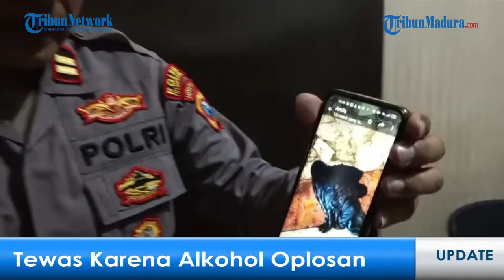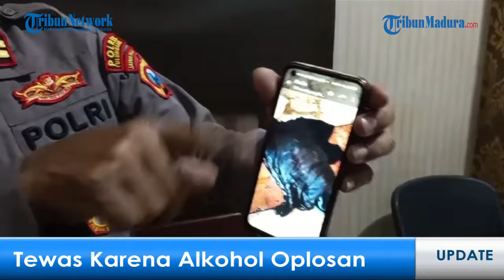AJAIB!!! BEGINI NASIB KRU TRUK PERTAMINA YANG MELEDAK, UPDATE KASUS PENYIKSAAN BOCAH OLEH OKNUM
MALANG - Kami akan menyajikan informasi terkini yang akan dilaporkan secara langsung, diantaranya:

1. Menko Polhukam Sebut 164 Wartawan Main Judi Online, Transaksi Capai Rp 1,4 Miliar

2. Reza Artamevia Respon Santai Tingkah Ibunda Thariq Halilintar yang Pamer Gelar Haji

3. Truk Tangki BBM Meledak di Tol Ngawi, Kobaran Api Menjulang Tinggi

4. Masih Mempertimbangkan, Kang Emil Mulai Bermanuver untuk Pilkada Jakarta 2024, 1 Partai Ini Didekati

5. Minum Alkohol Medis Dicampur Kuku Bima, Dua Warga Jember Meninggal di Tulungagung

6. Kasus Penyiksaan Siswa SMP di Padang Masih Bergulir, DPR RI: Polda Sumbar Harus Terbuka